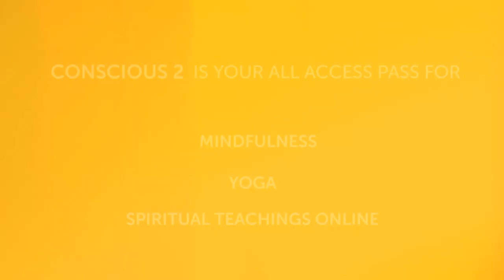Sue Beer - Origins of EFT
Sue and Emma tell the story of how EFT came to fruition through Roger Callaghan's interest in Acupuncture.
Premium Members can Watch the Introduction to EFT 8-hour workshop